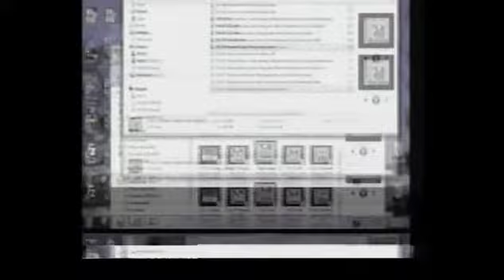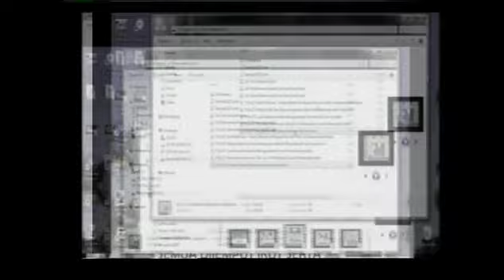9 Dis 17 Kitab Hakikat Kemuliaan Dan Keagungan Mohammad Saw Hakikat Lafaz Nama Nabi Saw Oleh Us Ni